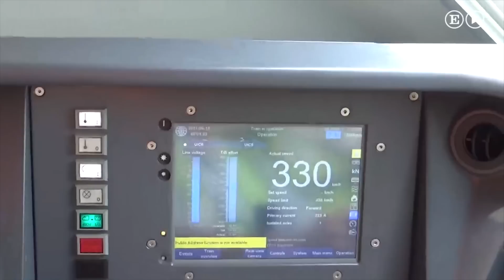El viaje de prueba del AVE de La Meca a Medina alcanza los 330k/h | Economía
El viaje de prueba del AVE español de La Meca a Medina alcanza los 330k/h, una velocidad récord para el trayecto